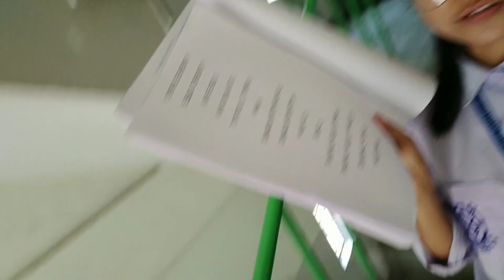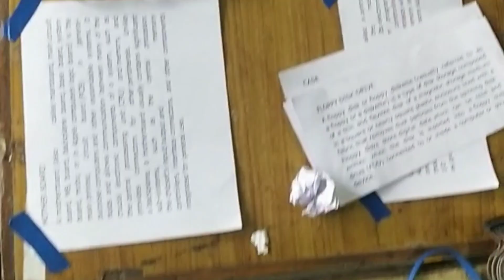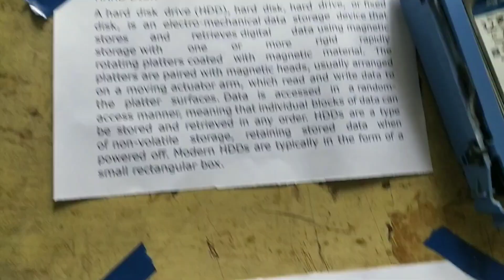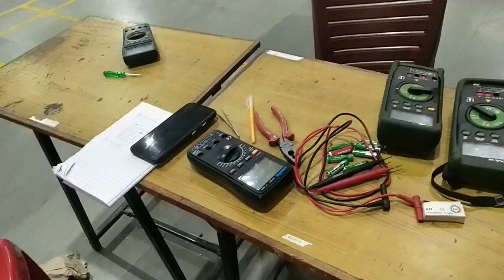practice Hands–on workshop for mechatronics engineering students